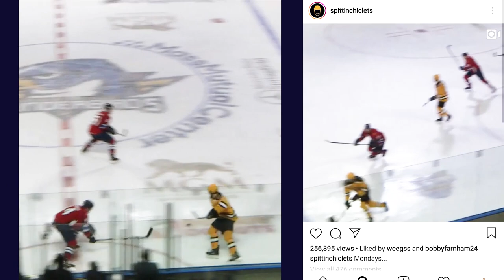The Future Season 3 - Ep 1 - ...Is a Family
The Future highlights Thunderbirds rookie Riley Stillman as he settles in to his first professional season and Harry Zolnierczyk, who is excelling as a veteran.